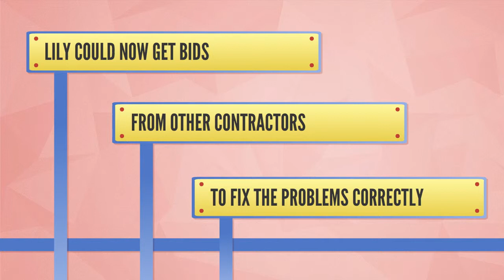Leak Detection Services & Leak Detector Detection Equipment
Leak Detection Services & Leak Detector Detection Equipment Use the proper leak detection service, operated by certified technicians with leak detector training, For more video information on water leak detection services utilizing infrared cameras, go to YouTube's The Infrared Channel